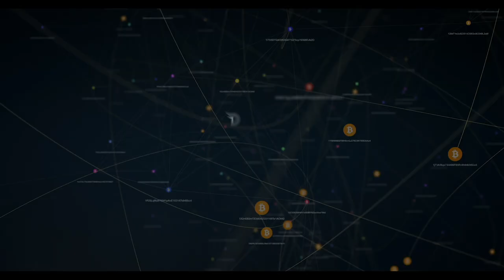Why Should Women Get Involved in Cryptocurrency?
Divi Project advisor Kelsey Matheson explains why more women should get involved in cryptocurrency.